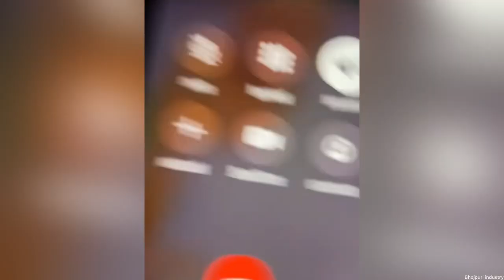देखिए विवाद के बचाव में आए Nirahua ? Pawan Singh और khesari lal के झगड़े पर बोले सांसद Dinesh Lal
Bhojpuri industry news